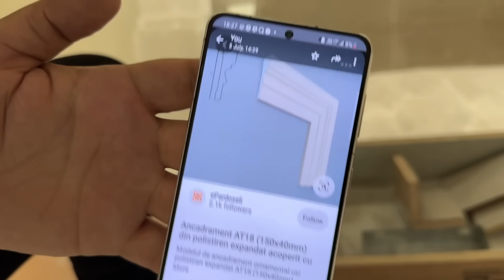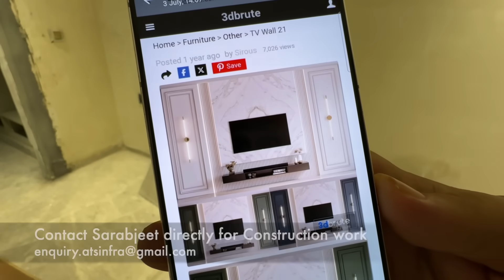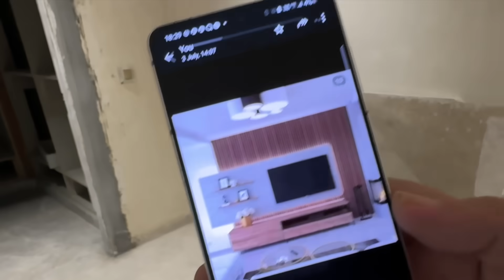Hamare India Waale Naye Ghar Ka Jo Haal Hai...